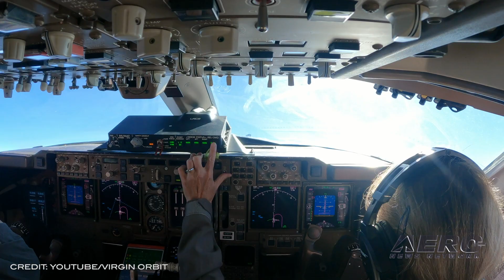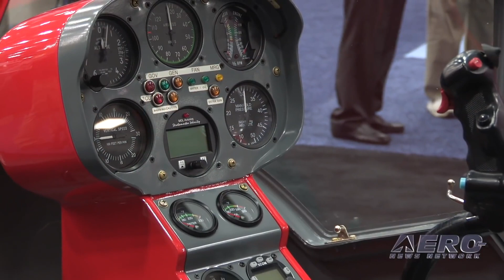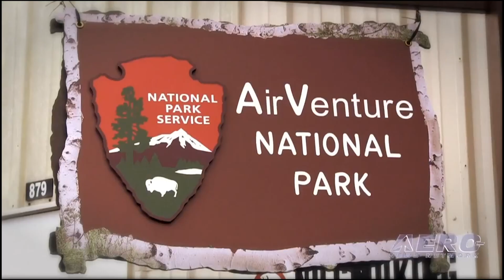Airborne 01.19.21: Virgin Orbit Succeeds!, Heli-Expo, AirVenture Kids 4 Free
Also: 2021 Reno Air Races, Air Travel Down 60%, SLS Hot Fire Test Terminated, Honda Aircraft

Virgin Orbit confirmed that its LauncherOne rocket reached space during the company’s second launch demonstration, successfully deploying 10 payloads for NASA’s Launch Services Program (LSP). Virgin Orbit’s launch system uses a technique called air launch, in which a rocket is launched from under the wing of a jet aircraft, rather than from a traditional launch pad on the ground. In addition to improving the payload capacity of the rocket, this technique allows the LauncherOne system to be the world’s most flexible and responsive launch service — flying on short notice and from a wide variety of locations to access any orbit. HAI is determined to pull this off and restore some normalcy. despite a number of vendors pulling out on the last allowable cancellation day, some with big names like Sikorsky, Airbus, Bell and Robinson. The show must go on. Robinson Boss, Kurt Robinson, told ANN that, "After careful consideration, Robinson Helicopter Company made the difficult decision, in light of the current COVID situation, to forego this year's HAI Heli-Expo in March. Heli-Expo is a yearly highlight and we are sorry to miss it, however, we will look forward to seeing our dealers, customers and friends in Dallas, 2022." Young people ages 18 and under will be admitted free to EAA AirVenture Oshkosh 2021, as a way to introduce more youth to the possibilities in the world of flight. The 68th Experimental Aircraft Association fly-in convention will be July 26-August 1 at Wittman Regional Airport. This effort is designed to encourage more aviation-minded families and their children to attend the event that brings more than 10,000 aircraft from around the world to Oshkosh each year. All this -- and MORE in today's episode of Airborne!!!

Airborne 01.19.21 is chock full of info in this Daily News Episode, Tuesday, January 19th, 2021... Presented by Aero-TV veteran videographer and Airborne Host Kimberly Kay. Kimberly is supported by ANN Chief Videographer Nathan Cremisino, as well as ANN CEO/Editor-In-Chief Jim Campbell. This episode covers:

Mission Achieved! Virgin Orbit's Launch Demo 2 Deploys NASA Payloads
Heli-Expo 2021 Experiencing Wave of Cancellations
EAA To Admits Kids For Free To AirVenture 2021
2021 Reno Air Races On Schedule To Return September 15-19
ICAO: Air Travel Down 60 Per Cent
SLS Hot Fire Test Terminated Minutes Early
Honda Aircraft Company Opens New Wing Production Facility